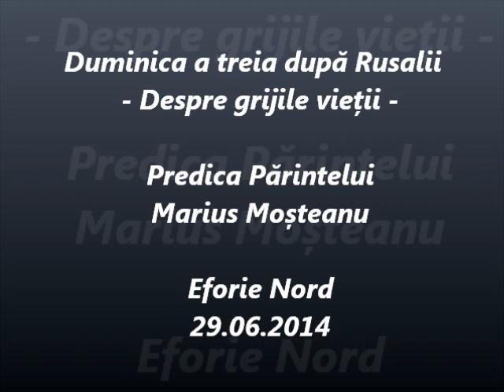Duminica a treia după Rusalii - Despre grijile vieții - Predica Părintelui Marius Moşteanu - 29/6/14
Predica la Duminica a treia după Rusalii - Despre grijile vieții - Predica Părintelui Marius Moşteanu la Biserica Sf. Apostoli Petru și Pavel din Eforie Nord, Constanţa - 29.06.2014